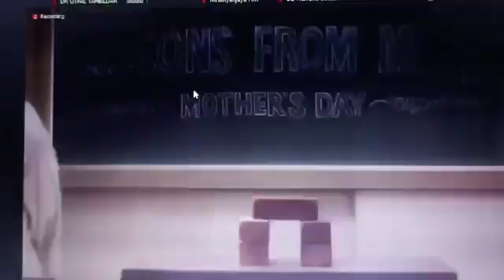YOU CAN DO ..... TRUST YOURSELF